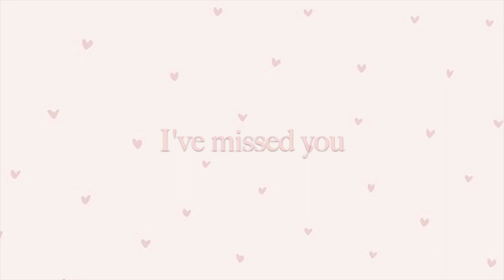COME SPEND THE DAY WITH ME // SATURDAY VLOG ♡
I love you all xx